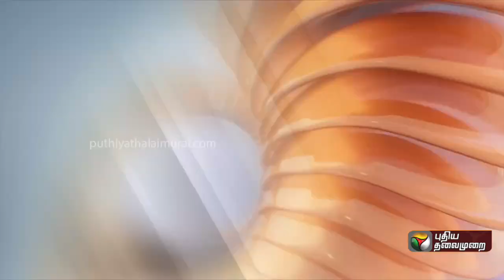மல்லுக்கட்டும் மல்லி.. மல்லிகைப் பூ விலை உயர்வு- விவசாயிகள் மகிழ்ச்சி - மக்கள் அதிர்ச்சி| PTT